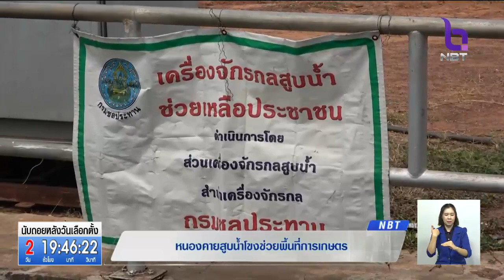'หนองคาย' สูบน้ำโขงเข้าลำห้วยหลวง ส่งน้ำช่วยเหลือพื้นที่การเกษตร